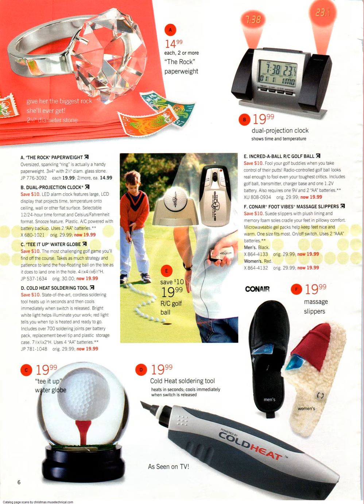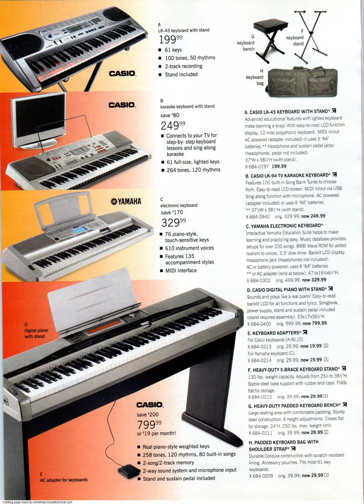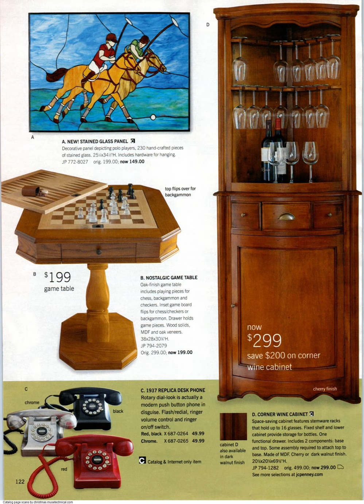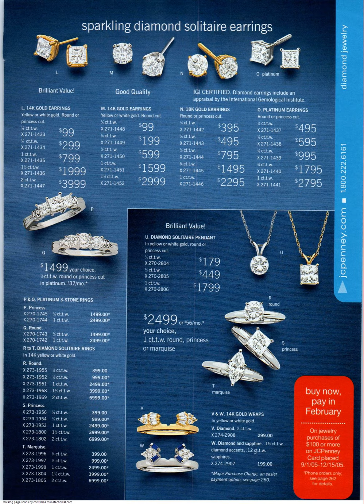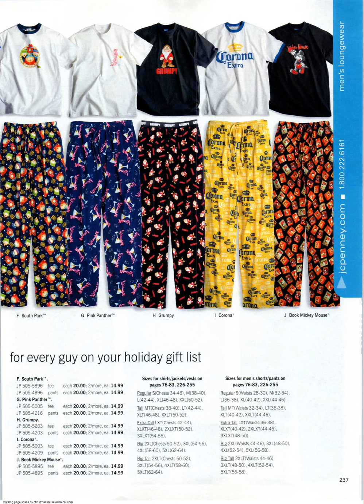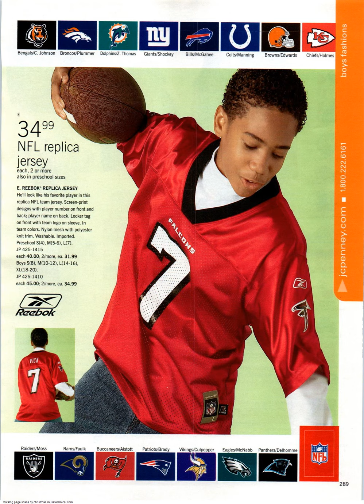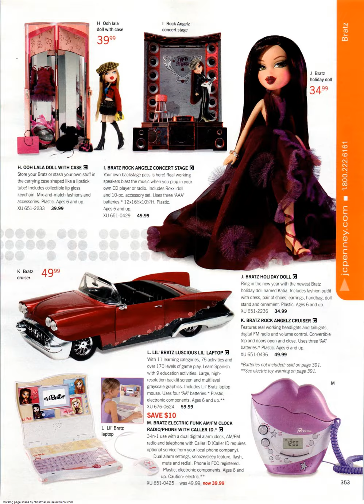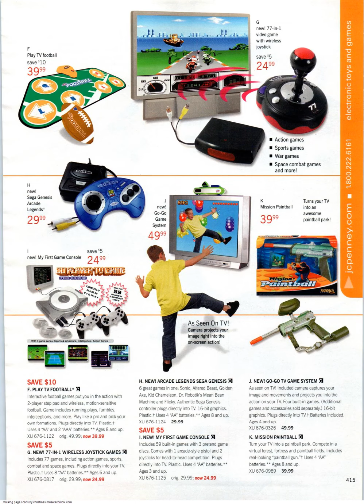2005 JCPenney Christmas Catalog